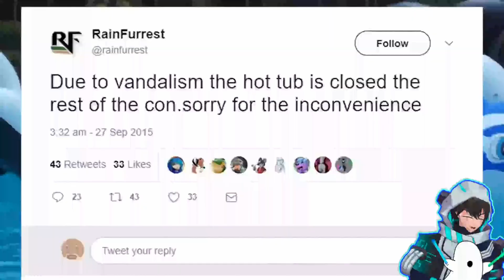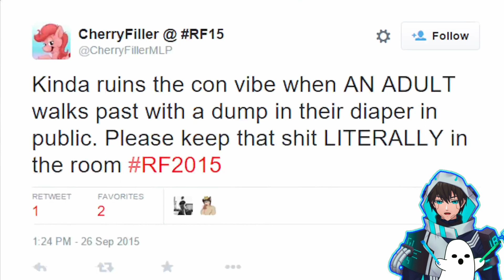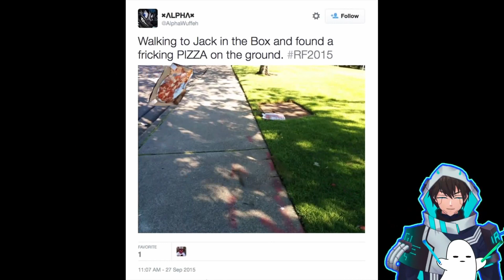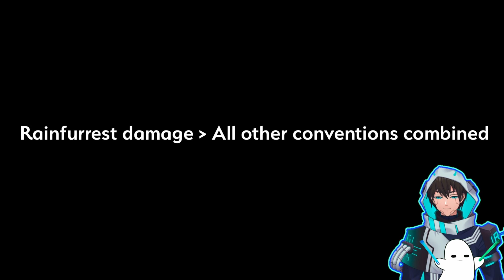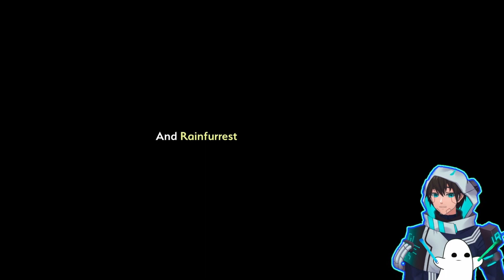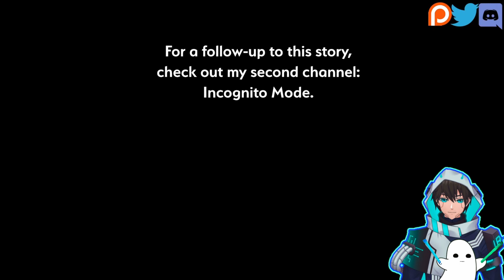FURRIES DID WHAT?! | VTuber Reacts to Internet Historian: The Failure of Rainfurrest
I'm RaveSpecter and we are watching Internet Historian's video: The Failure of Rainfurrest. This is from his main channel. Share any reaction video ideas you have in the comments. I'm RaveSpecter, a VTuber on YouTube and Twitch. :D